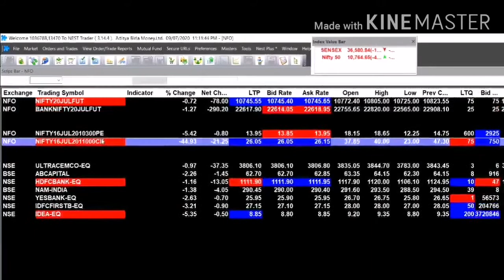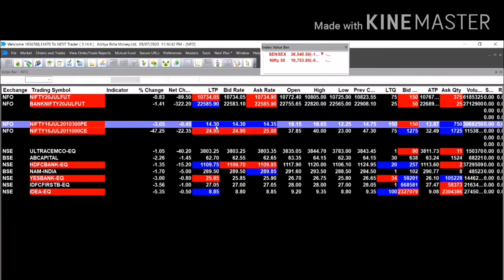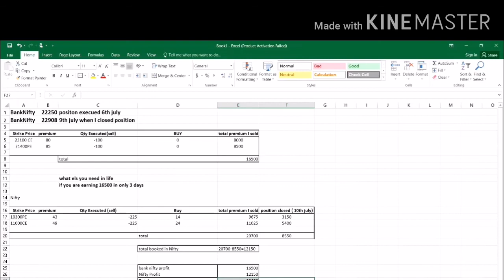THIS IS HOW I EARNED RS 20000 IN JUST 3 DAYS BY THIS STRATEGY || EARN MONEY FROM STOCK MARKET